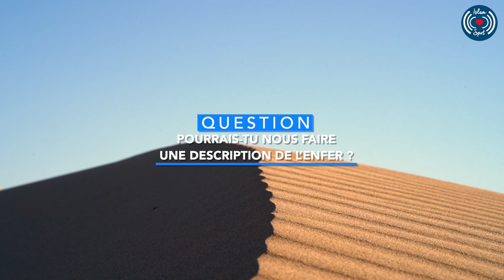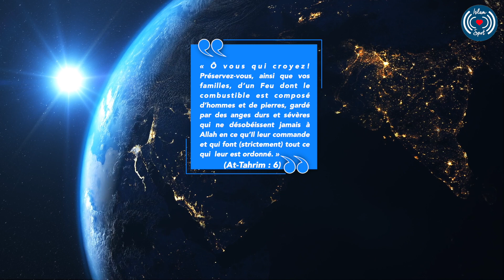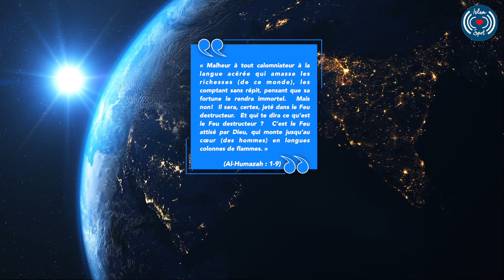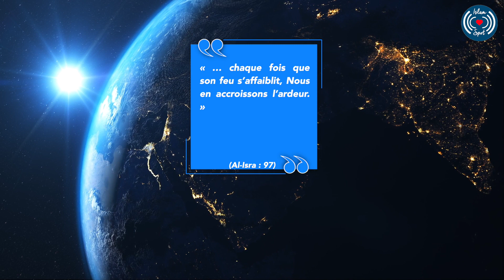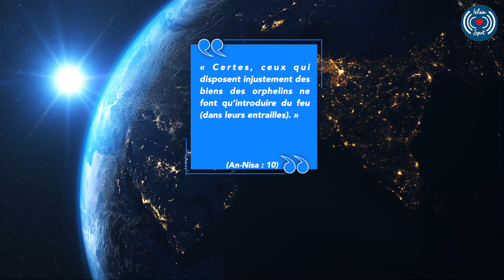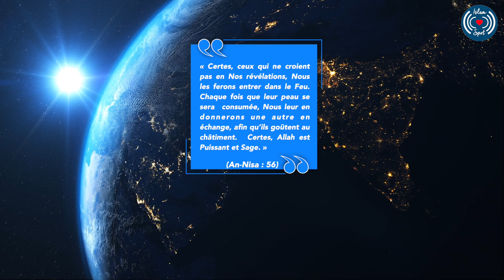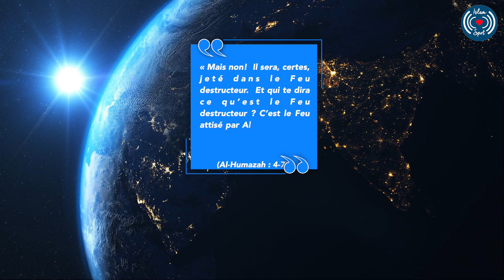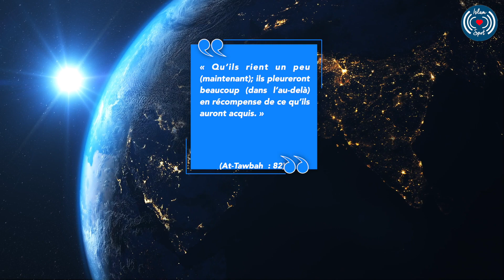À QUOI RESSEMBLE L'ENFER ?